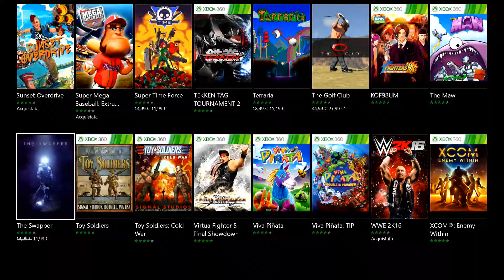XBOX GAME PASS CONVIENE? Vediamo cos'è...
XBOX GAME PASS CONVIENE?

Analizziamo l'ultima novità di casa Microsoft sulla console Xbox One:
Vediamo cos'è e se l'abbonamento richiesto conviene...